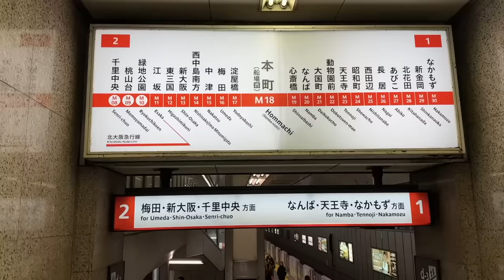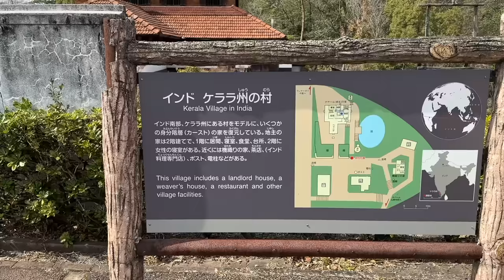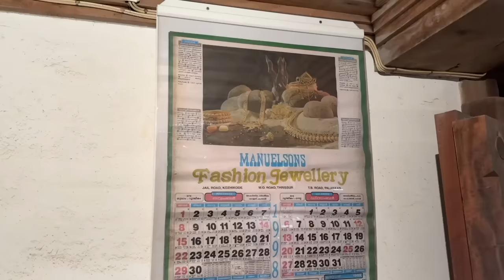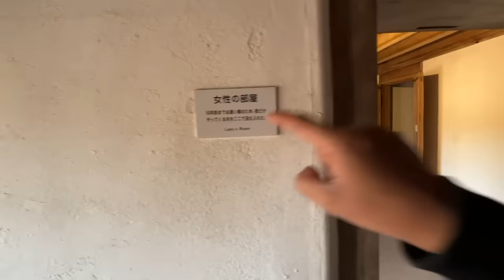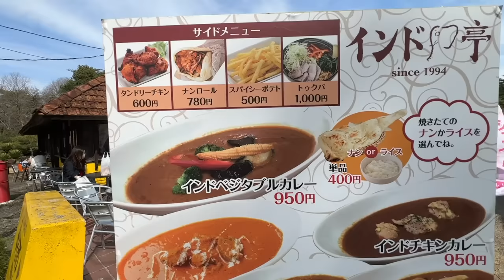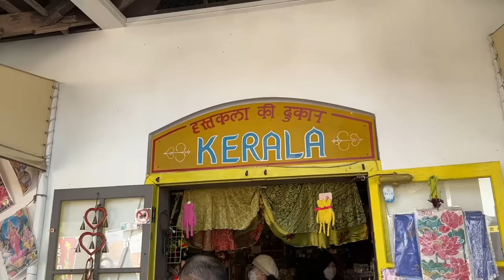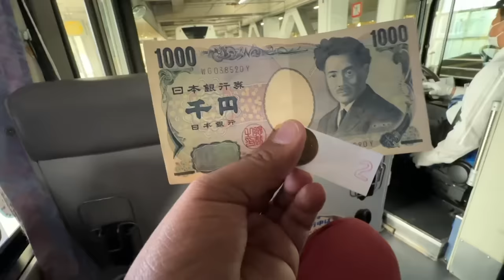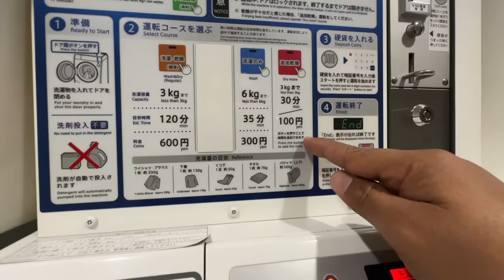EP #17 🇯🇵 ജപ്പാനിലെ കേരളാ തറവാട് | Traditional Kerala House in Japan, ജപ്പാനിലെ പാലക്കാടും മുണ്ടൂരും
ജപ്പാനിലെ കേരളാ തറവാട് | Traditional Kerala House in Japan | ജപ്പാനിലെ പാലക്കാടും മുണ്ടൂരും

00:00 Intro
00:28 How I reached Palakkad in Japan
01:21 The Little World Museum of Man
02:38 Traditional Kerala House in Japan
10:53 Inside the house
22:32 Indian Restaurant
23:41 Indian products for sale
26:52 Isuzu Mini Bus
27:36 Thai Restaurant
28:33 Bus Journey in Japan
30:42 Food Kiosk
31:47 Train Journey
33:01 Self Laundry Service in Japan
35:31 Outro